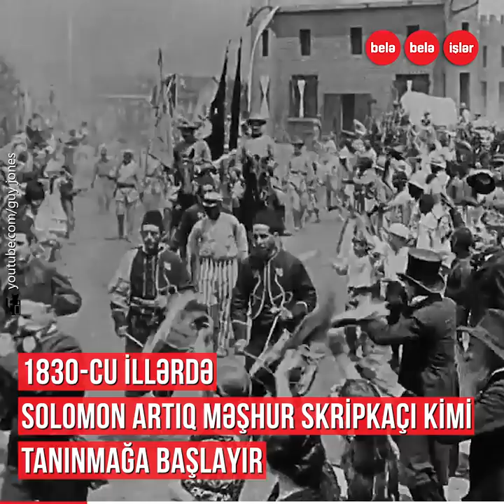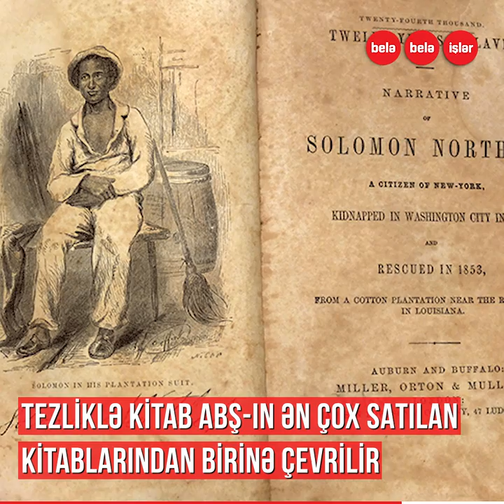12 il qul kimi yaşayan Solomonun film olan həyatı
O, qaradərili olduğu üçün kölə alverçiləri tərəfindən aldadılaraq satılır.
Ömrünün 12 ilini kölə kimi və ailəsindən xəbərsiz keçirərək
bir çox işgəncələrə məruz qalır.
ABŞ-ın köləlik tarixində yenidən azadlığa qovuşa bilən sayılı qaradərili şəxslərdən biri,
ABŞ-da köləliyin ləğvində böyük rolu olan Solomon Nortap.